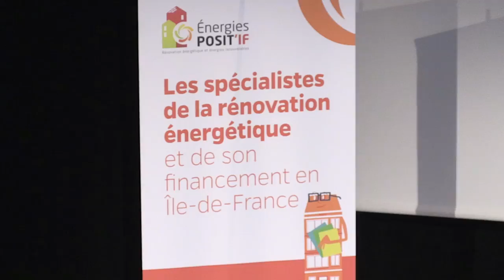Conférence Outils financiers de la rénovation énergétique 31 mai 2016, le mot du président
Retrouvez le témoignage des acteurs franciliens dans la playlist "Rénovation énergétique"

Le 31 mai dernier, l'ARENE et son partenaire Énergies POSIT'IF ont organisé la 3e conférence annuelle sur les Outils financiers de la rénovation énergétique : "Financer et Mobiliser, les meilleures pratiques".
À cette occasion, Didier Dousset, président de l'ARENE, nous parle de l'importance de l'information et de l'accompagnement exercé par l'agence.
Pour en savoir plus et télécharger les retours et présentations de la journée